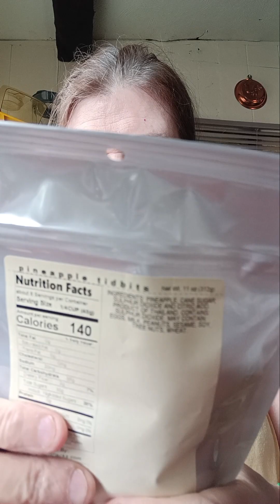August 27 2024. I think I am in shock about stepsister Death. So sad .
Hi there, everybody . I am trying to stay positive because my stepsister dies . I did not know she was sick . Your friend Donna .Bye for now